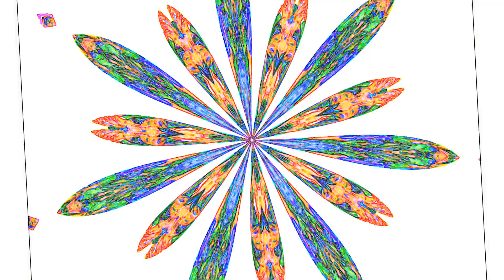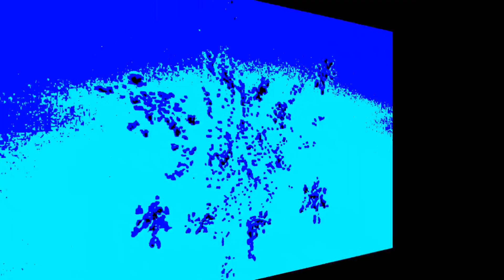Fractal Scopes II by Maxwell Kerr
Featuring the music of my favorite local band (Wash. D.C.) from the '70s: GRITS - captured at the peak of their powers in these 3 instrumentals, the first being a live 16 min. jam (Jupiter Jam) that shows how tight this band was, even in a live situation. The next two (Never Mind and Pine Street) show prowess in the studio, where overdubbing enables the addition of harmonies and counterpoint,which these guys excell at...The 70's was a great time for music, and, like Zappa, GRITS was doing the fusion/semi-sardonic satirical vocal thing at a very high level..."Music with brains and balls..." as one fan put it...Drummer Bob Sims' son contacted me w/praise for my first GRITS video: Fractal Scopes by Maxwell Kerr and said "keep 'em coming" so here's No. II (Animations by me, combining kaleidoscopic stop action (very time consuming) w/fractal renderings courtesy the Apophysis program (very quick and easy)...ho hum.